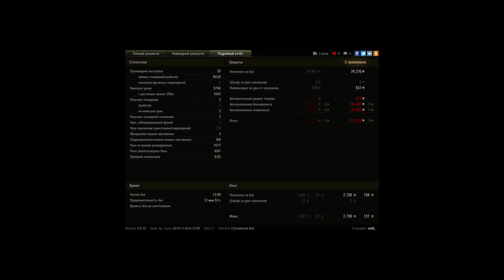Бой на 13 90